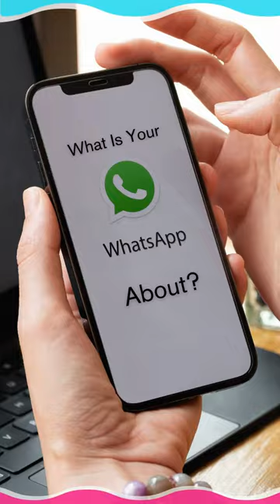Whats your WhatsApp About?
Lyndal and Crammy ask the question;
What's your WhatsApp about? 💬